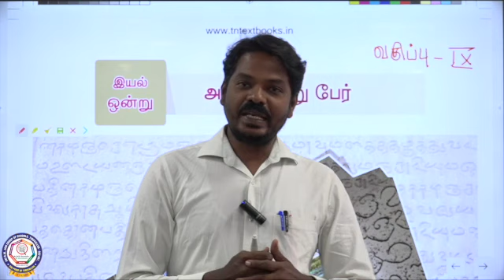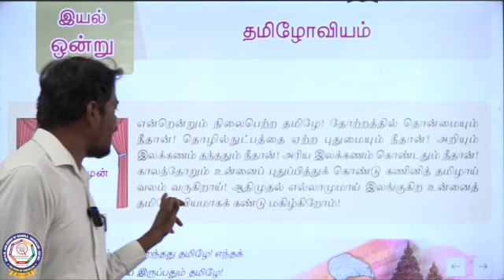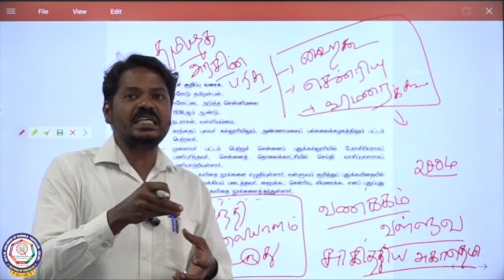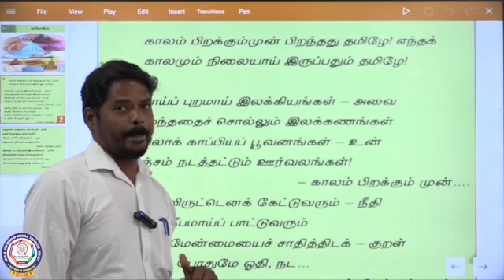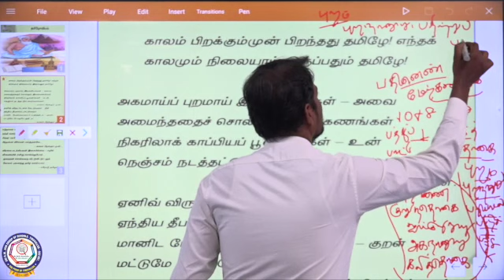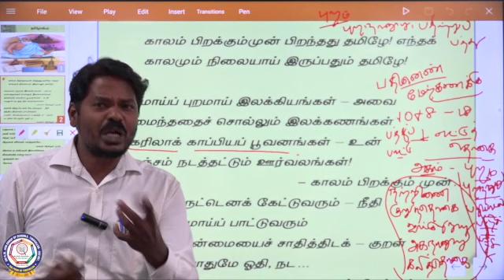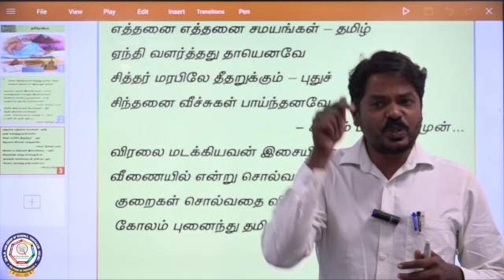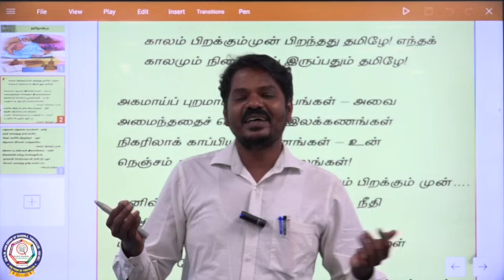IX - தமிழ் - த,நா சமச்சீர்- தமிழோவியம்